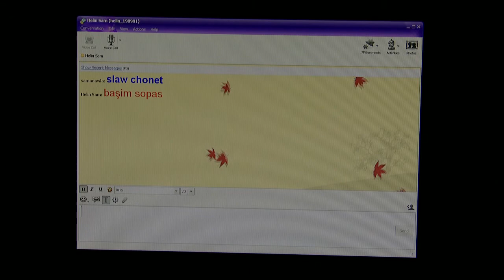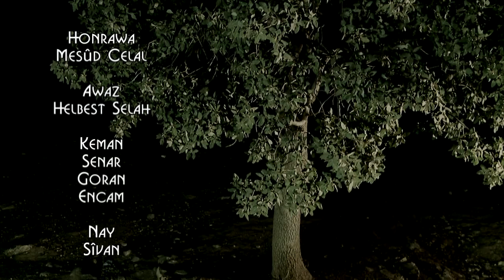Saman Abdulla HD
WaRhêl Doskî